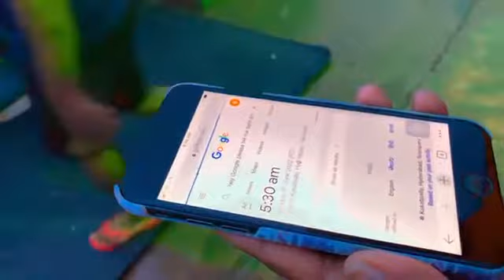Live milking on 27 June 2022 5:30am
Live milking of LADLI Daughter of ABCVeeravalli
1st timer Buffalo
4 Teeth
5 Months after delivery